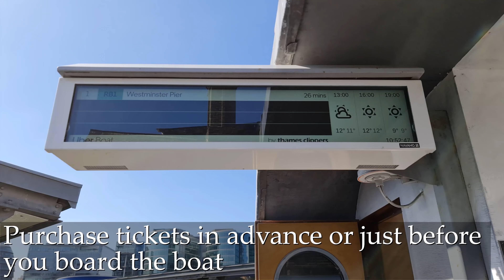RIVER BOAT RIDE LONDON - AVOID busy TUBE & BUSES! Relaxing trip from Tower Pier to Westminster Pier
In the video, we take a Thames River Boat ride from Tower Pier to Westminster Pier, a 20 minute journey in total. It is the best way to travel London if you want to avoid the hustle and bustle of London tubes and buses. It was especially special after more than three months of Lockdown.

Relaxing, peaceful and a great way to enjoy the spectacular views of London on the River Thames and pass London’s amazing bridges and attractions such as The Royal Naval Ship, The Shard, City Skyline, Riverside homes and Houses of Parliament.

Hey! We are Lee and Chue - We went to school together and have remained great friends ever since. The channel was set up to show you the amazing places to visit in London and the UK. We hope you enjoy watching them. We welcome your suggestions on how we can improve our videos and any sites and places you want us to video. We really value your support so please HIT THE ‘LIKE’ AND ‘SUBS’ button – it really helps us to continue to create more videos of London for your entertainment.

Helpful links

Do not copy, reproduce, distribute, publicly display, or make a derivative of any of our content without our written consent to do so.